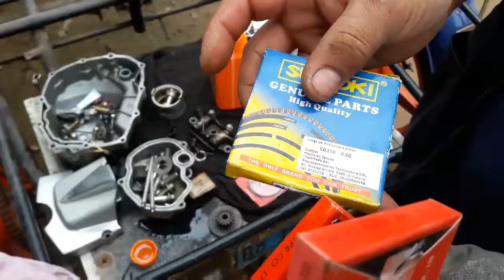TERMINANDO DE MODIFICAR EL MOTOR DE 125 A 150